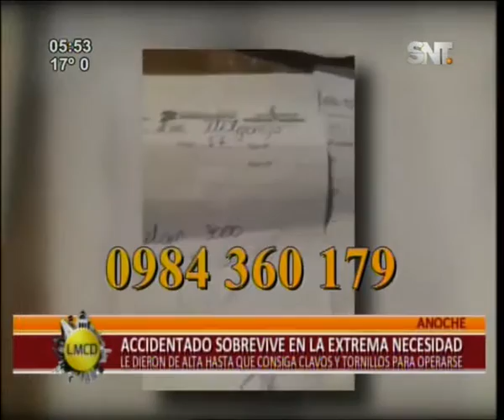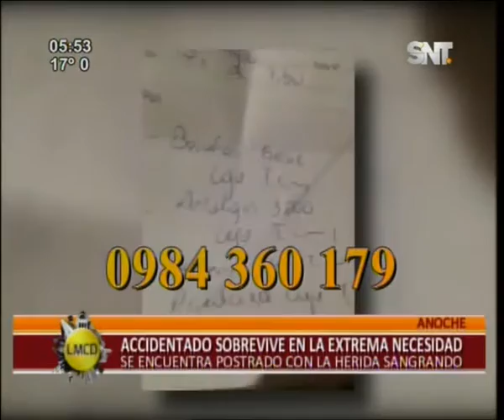Hombre se encuentra postrado tras haber sido arrollado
El accidente ocurrió hace dos semanas y ahora se encuentra a la espera de conseguir los insumos necesarios para su operación